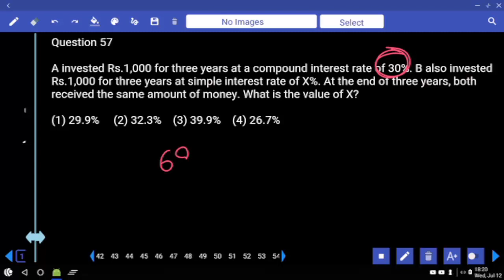SSC CGL TIER 1 MOCK TEST NO-92 | MATHS PRACTICE SET WITH IMPORTANT QUESTIONS, TRICKS AND SHORTCUTS